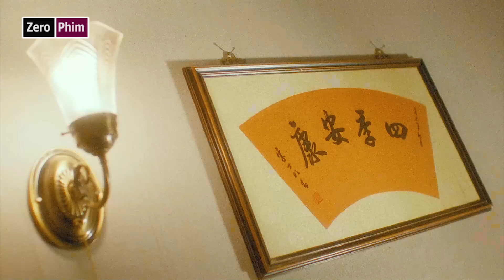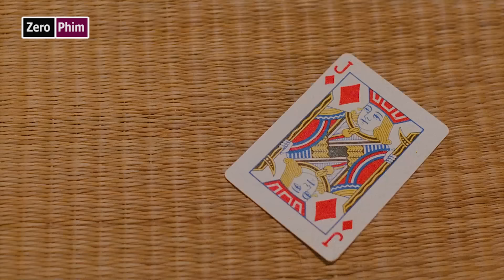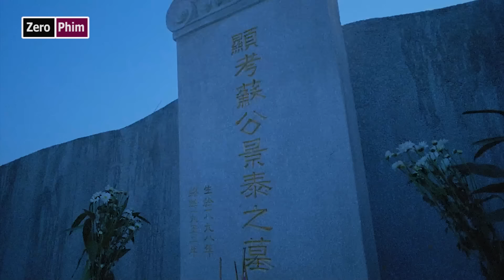Bản Full Lồng đèn da người mao Sơn Lấy Da Người Làm Lồng Đèn Trung Thu.Review Phim Lồng Đèn Da người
Bộ phim hôm nay là:Thuật Mao Sơn Lấy Da Người Làm Lồng Đèn Trung Thu.Review Phim Lồng Đèn Da Người